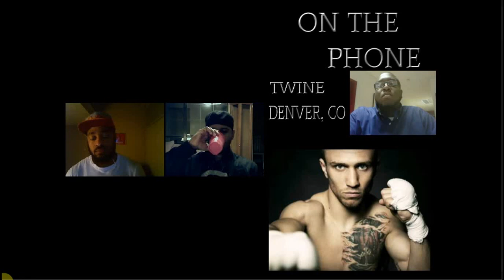The GODS Speak: IS VASYL LOMACHENKO LOW-BALLING TOP FIGHTERS WITHOUT NEGOTIATING?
Special Guest: TWINE
Within the last 5 months, we have been privy to Vasyl Lomachenko negotiating with 2 WORLD CLASS fighters and BOTH negotiations failed or (are in the process of failing) because BOTH opponents felt they were worth more.  The Lomachenko/Walters fight has not been tossed out COMPLETELY but, recent news has came out that now Lomachenko is looking at facing Roman "Rocky" Maritnez on June 11th because Walters seems to be asking for too much money.  In other recent news, DBN reported that Vasyl Lomachenko's team was only willing to offer Walters $500K for a mega fight and coincidentally offered Guillermo Rigondeaux the same amount in THEIR negotiations.  IS LOMACHENKO'S TEAM EXPECTING THESE TOP FIGHTERS TO TAKE HELLACIOUSLY LOW MONEY FOR A MEGA FIGHT?